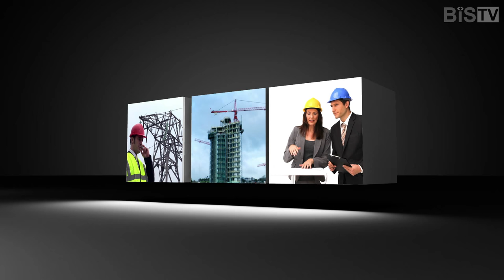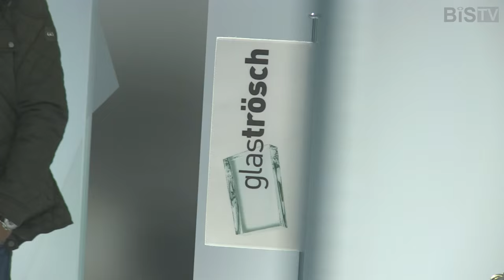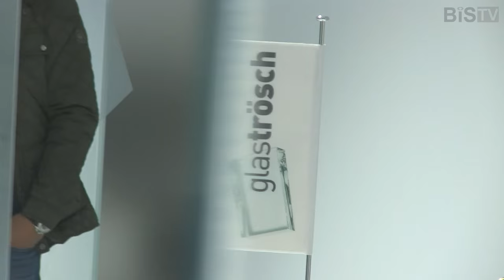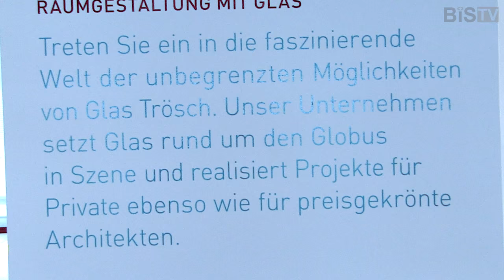November 2015 Sendung von Bau Info Service BIS TV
BIS TV Sendung vom November

Folgendes sind die Themen:

-Eröffnung der Austellung von Glas Trösch AG im stilhaus Rothrist
-Tipp vom Toni
-Veranstaltungskalender
-Vorschau: Swissbau Sendung